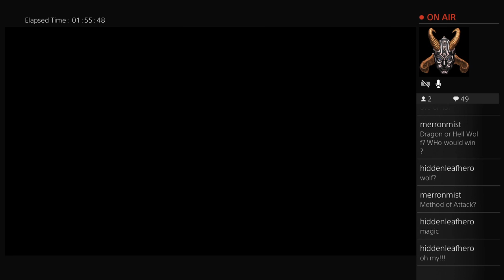Merron Mist in SKYRIM!!! My World to Conquer! Section 2! (Part 8)